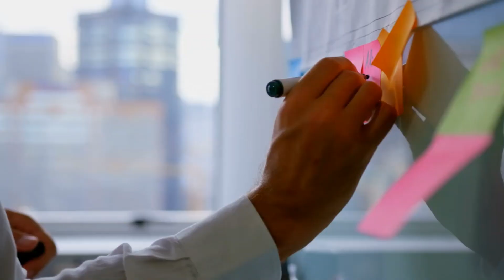Lançamento - XXII Congresso Farmacêutico de São Paulo